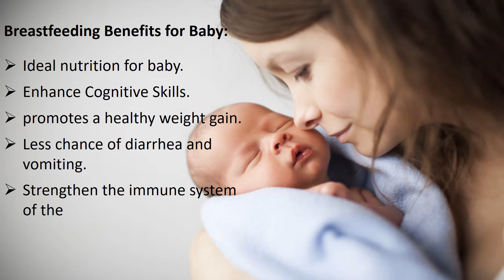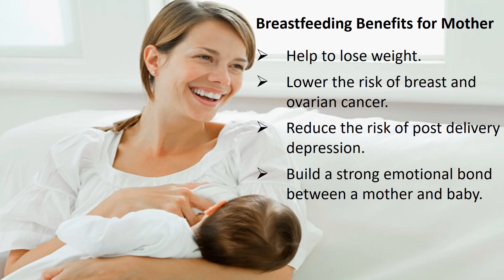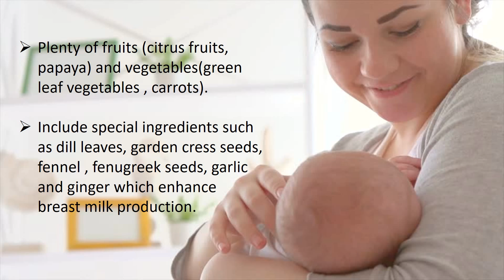Breastfeeding Benefits for Baby and Mother.Diet Recommendations During Lactation.